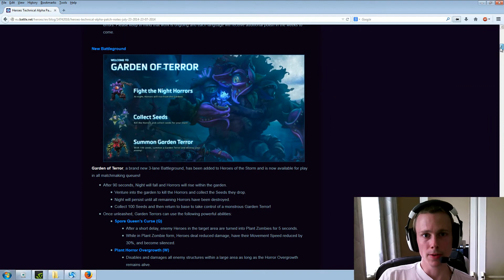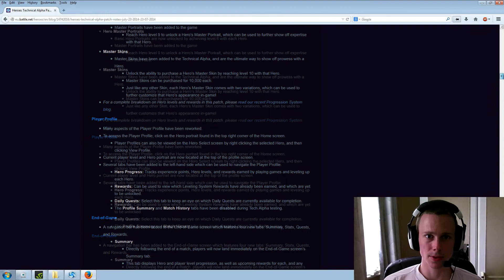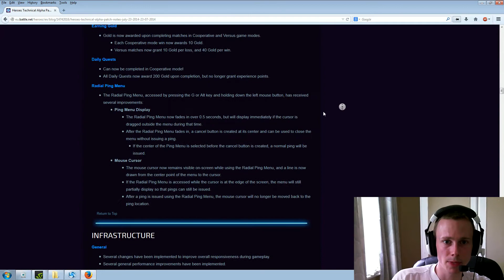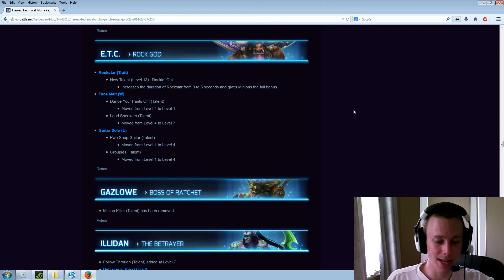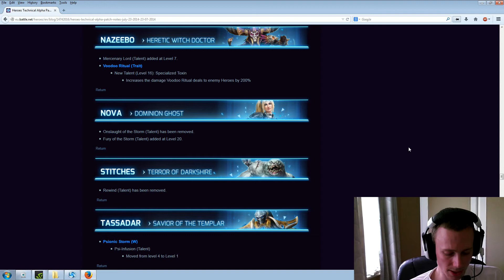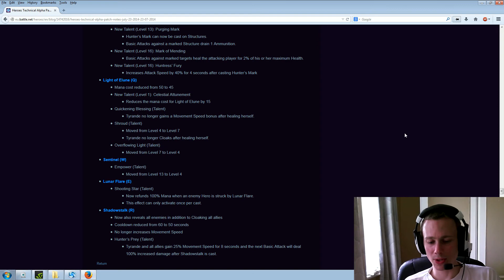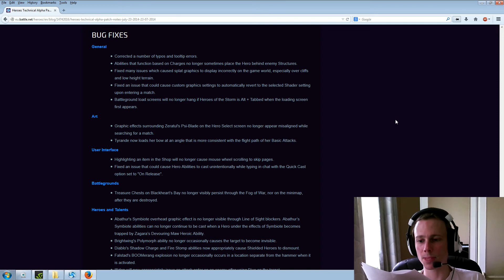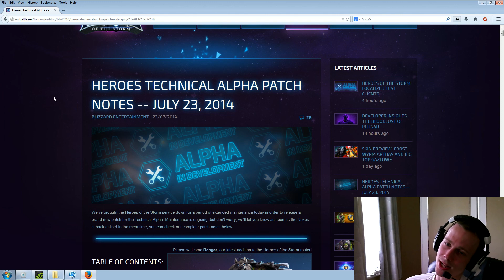Heroes of the Storm - Patch Changes Breakdown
Time stamps seemed somewhat unnecessary on reflection as I have posted the links via tiny cc so it's clear what you are getting linked too.

Game: Heroes of the Storm (Alpha)
Media: Gameplay Commentary
Mode: Multiplayer
Platform: PC
Genres: Hero Brawler, Moba, fantasy